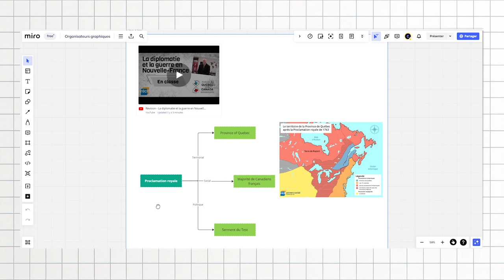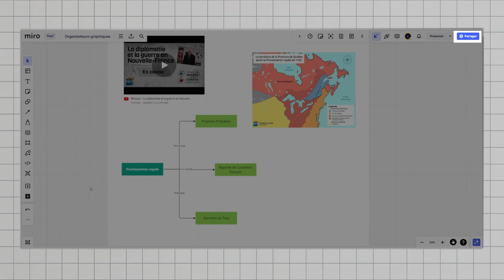Des outils numériques pour créer des organisateurs graphiques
Plusieurs outils technologiques peuvent soutenir la création d’organisateurs graphiques.